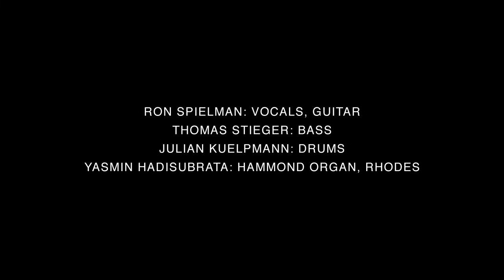Ron Spielman - There Is No Reason (The Rehearsal Sessions)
Ron Spielman - Live Dates 2020: 2.5. Berlin, 28.5. Würzburg, 29.5. Bensheim

Ron Spielman: vocals, guitar
Yasmin Hadisubrata: organ, keys
Thomas Stieger: bass
Julian Kuelpmann: drums

Recorded live by Joh Weisgerber at the Ruffcats Studio, Berlin
Mixed by Ron Spielman
Mastering by Bernhard Range
Camera by Jens P. Neumann

Presented by Blackbird Music and Urban Tree Media

Lyrics (by Ron Spielman):

THERE IS NO REASON

Tell me there’s no reason
For burning up inside
That my heart is still beating
For a dazzling pale moonlight
Well I try to find an answer
If you see me standing there
So never baby in my sweet life
Have i felt like this before

Don’t you wanna start believing
Don’t you think, that’s just allright
in my inner court, here tonight

well my answer doesn’t follow
if you see me standing here
but i try to find an answer

well, I’m washed away
in a thousand rains
so maybe on a cloudy day
I’m aloud to do my things
and to go my way